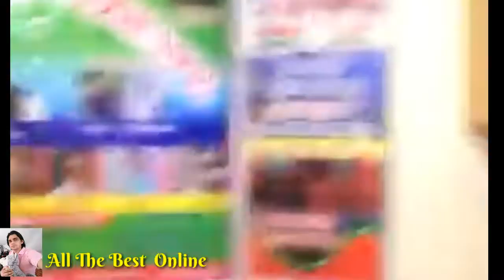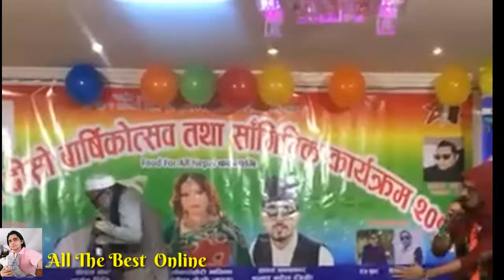पाणे सोल्टी र जिग्री ब्रो - कतार प्रोग्राम भाग-1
आम दर्शक हरुलाई मर्ने गरि हसाए डाम्नो हरुले